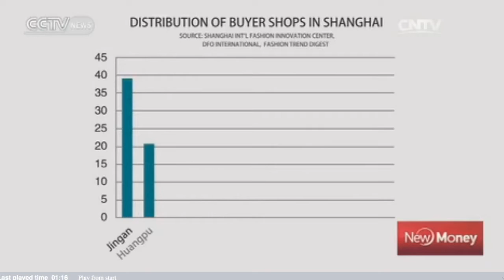DFO in China's leading news channel!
This week DFO's report based on our extensive research in wholesale buying sector has been featured in China's leading news channel: CCTV. We are honoured to be considered one of the industry leaders in fashion research.